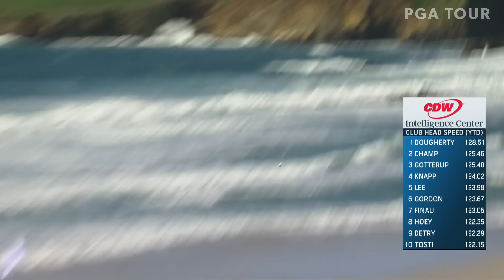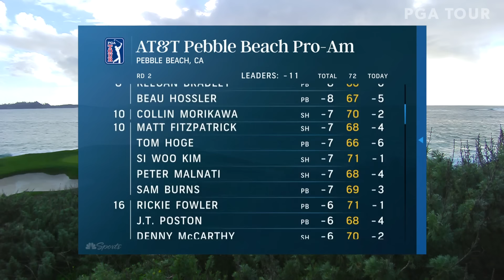Highlights | Round 2 | AT&T Pebble Beach | 2024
Check out the best shots of the day from Round 2 of the 2024 AT&T Pebble Beach Pro-Am, featuring Rickie Fowler, Rory McIlroy, Ludvig Åberg, Scottie Scheffler and more.

The PGA TOUR continues up the California coast this week for the first mainland Signature Event of the season as Pebble Beach Golf Links hosts the AT&T Pebble Beach Pro-Am. Rory McIlroy is making his 2024 debut on TOUR this week. The Northern Irishman has had a strong start to 2024 by finishing runner-up in the Dubai Invitational and then claiming victory at the following week’s Hero Dubai Desert Classic on the DP World Tour. His best finish at Pebble Beach came at the 2019 U.S Open where he finished ninth. Reigning FedExCup champion Viktor Hovland will also be in California this week. It’s been five years since his historic T12 finish as an amateur at Pebble Beach in the 2019 U.S Open. He managed T13 at last year's event and will be looking to build on his three wins on TOUR in 2023. Jordan Spieth returns to Pebble Beach where he has had great success with a win (2017), T3 (2021) and a solo second (2022) among six top-10s. He also started the season with a T3 at The Sentry just after the New Year. Others to look out for are Scottie Scheffler, Justin Thomas, Tommy Fleetwood and Max Homa.